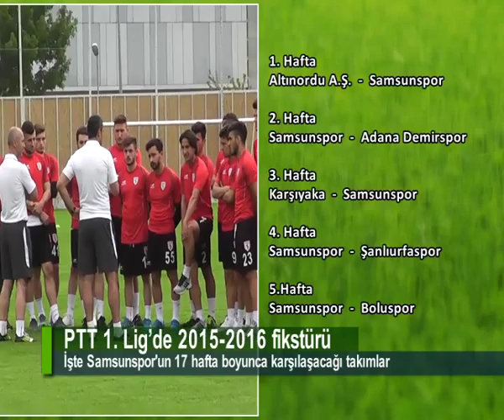YOLUN SONU ŞAMPİYONLUK OLSUN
Ptt 1. Lig’de 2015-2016 Sezonunun Fikstürü Çekildi. Çekilen Fikstür Sonucunda 17 Hafta Boyunca Samsunsporun Karşılaşacağı  Takımlar Açıklandı.